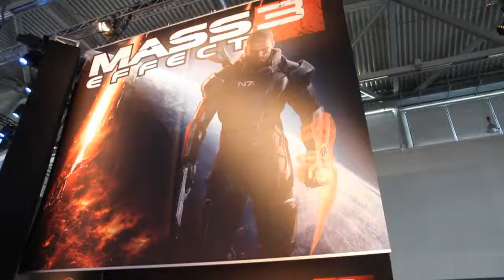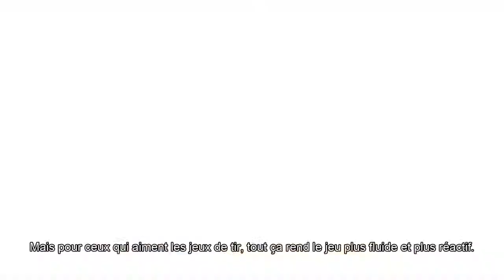Mass Effect 3 - Making-of spécial Gamescom 2011 FR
Making-of spécial Gamescom 2011 du jeu Mass Effect 3 avec Mike Gamble